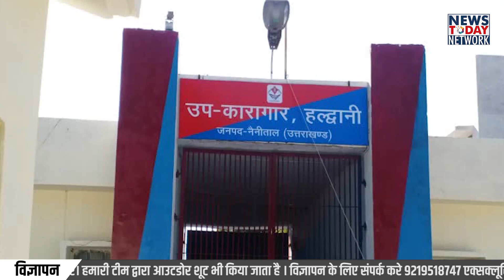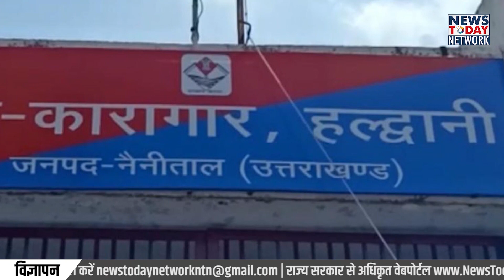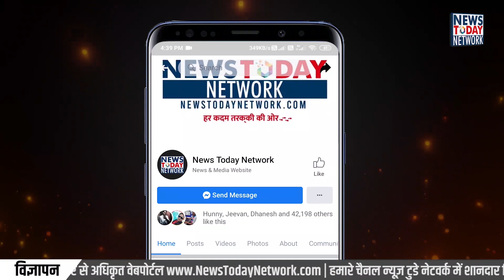Uttarakhand Breaking News Today | electricity bill new rates| Uttarakhand Traffic Eyes App | job2021